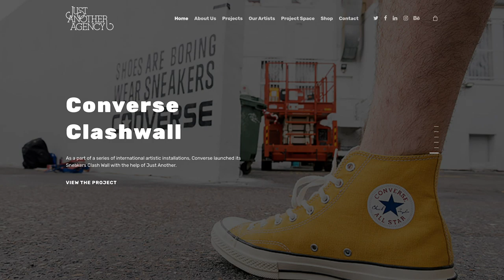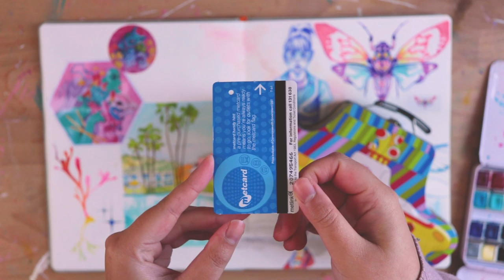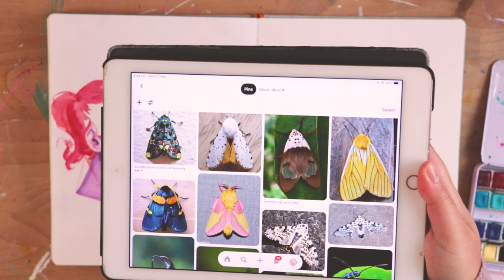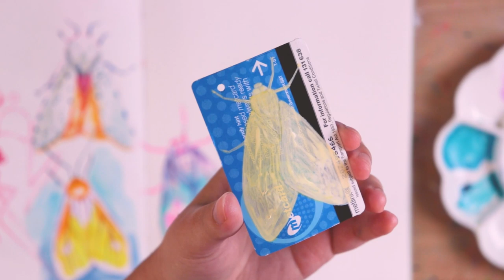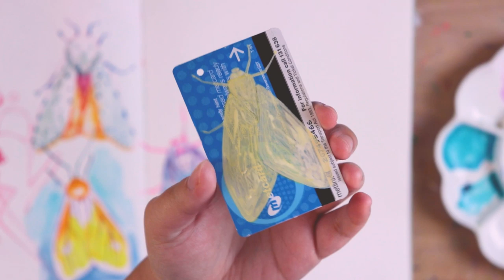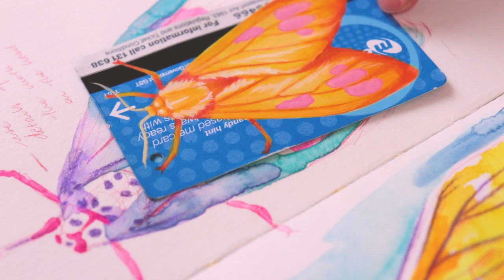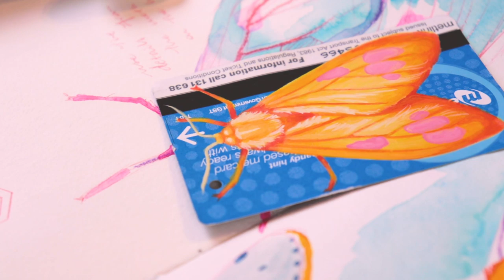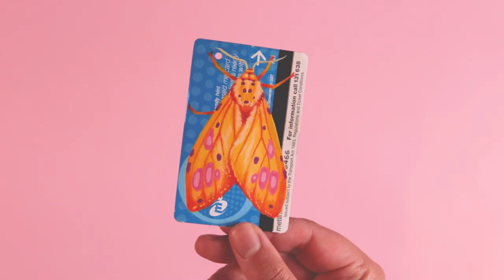Yellow moth painting on an upcycled metro card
✦ TOOLS USED ✦
Only acrylic paint I use* ↠
Fine liner brush pack* ↠
Mega 50 piece brush pack* ↠
Flower Ceramic Palette* ↠
Paint palettes* ↠

Amber
Ariane
Ashley Thomson
becca
cierra wallace
Drew V
Felicia Strange
Goatshrine
Jacqueline Martinez
Kaitlyn
Nina Hudelmaier
Serinah Williams
Steffi
Tamara-Jade Hawkins-Basic
Tasia Legan
Tessa Newton
Too Zen
YodaCera

 ✦ MY GEAR ✦
My Main Camera* ↠
My Camera Mic* ↠
My Voiceover Mic* ↠
My Vlog Camera* ↠
Birds Eye Tripod* ↠
Hand Held Tripod* ↠
Everyday Tripod* ↠

✦ VIDEO DESCRIPTION ✦
Discover and learn about the creative process of acrylic paintings with Melbourne Australia based illustrator and artist Zeke's Lunchbox. In this video she demonstrates and chats through the process of painting her latest creation. This time around the artist is painting on an old Melbourne Metro Transit Card.